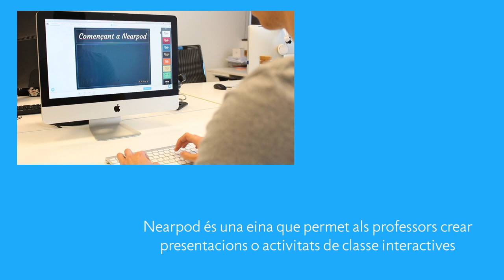Presentacions interactives amb Nearpod